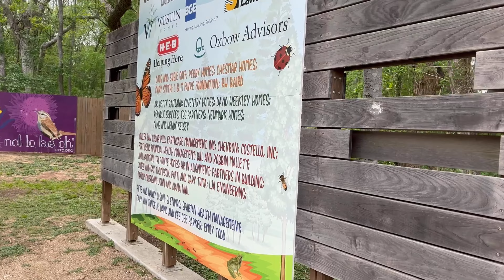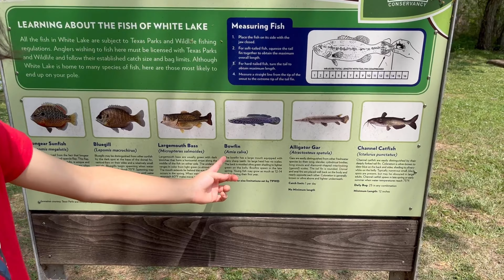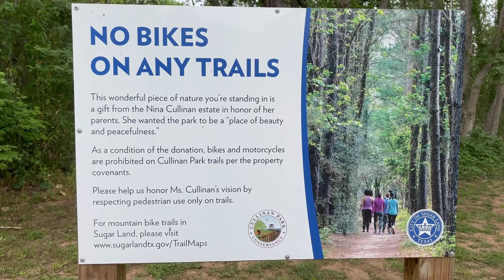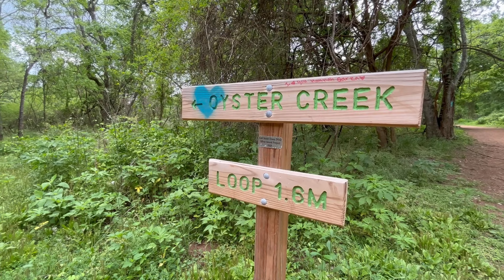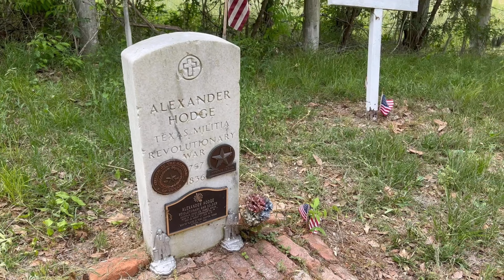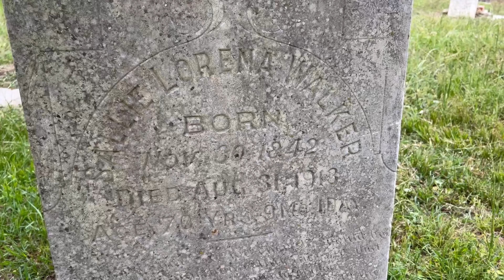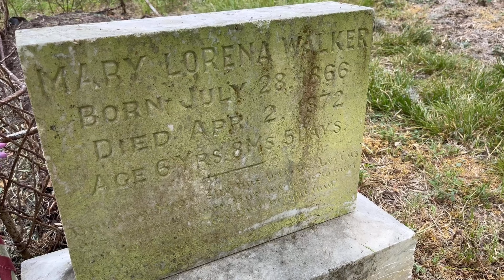Cullinan park,Houston (2022) beautiful and peaceful￼